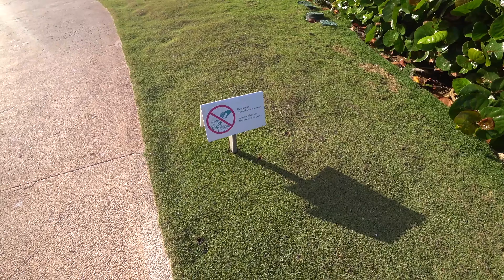Jedna z najkrajších pláži v Mexiku | Cancún, Mexiko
Dnes si urobíme 10 kilometrový výlet po pobreží mesta Cancún a pozrieme sa jednu z najkrajších a najznámejších pláži v Mexiku vôbec. Koľko stojí ubytovanie v All-Inclusive hoteloch priamo na pláži, aké sú plusy a mínusy tejto plaže a ako vyzerá boj s riasami si zanalyzujeme v dnešnom vlogu.